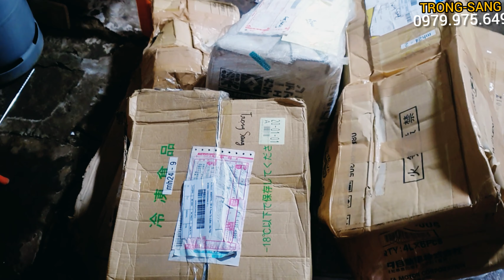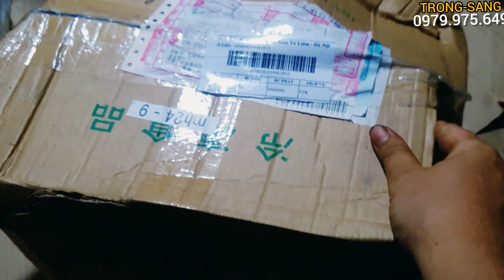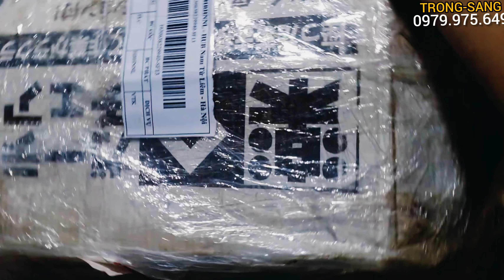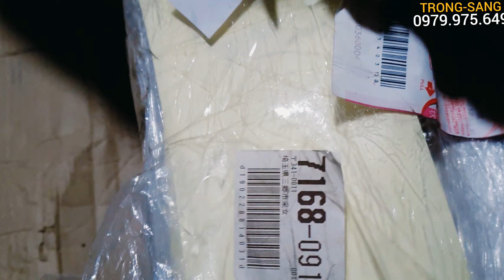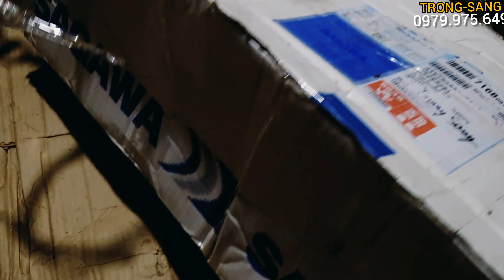máy cưa lô#8 komatsu G410-370 shindaiwa 350-450